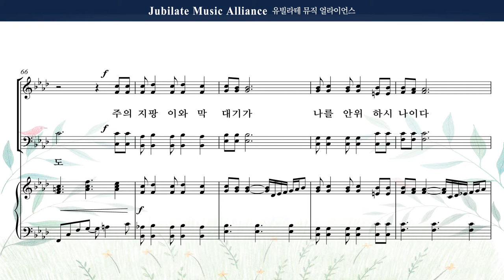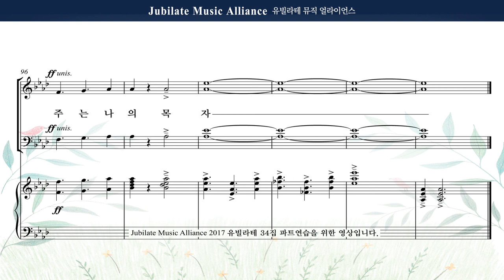[유빌라테 명품성가 34집] 26. 김미선 - 여호와는 나의 목자